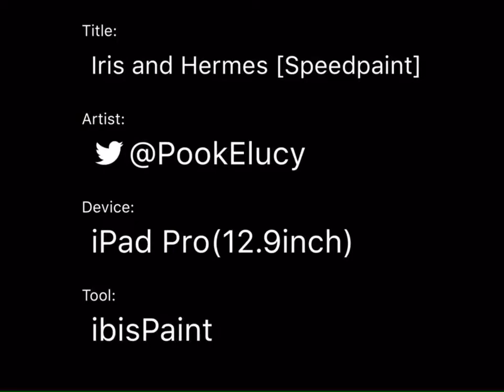Iris and Hermes [Speedpaint]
A project I wanted to do. I’m drawing my interpretations of 10 of my favorite Greek Gods and Goddesses. More on my tumblr: PookElucy-art.